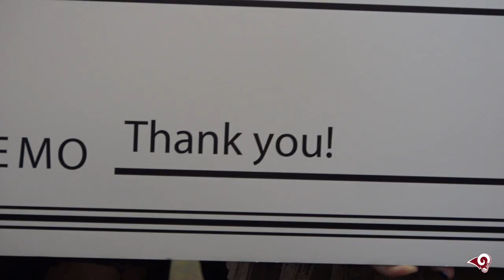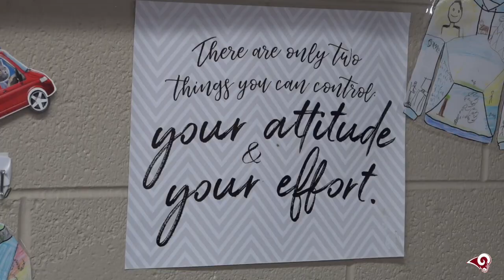OERB Award - Jennifer Farley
It was an exciting day at the Owasso 7th Grade Center, where officials from the Oklahoma Energy Resources Board (OERB) surprised Jennifer Farley with news that she had been named as one of the top 20 STEM teachers in Oklahoma! Mrs. Farley was selected from more than 500 nominees and she received a check for $5,000 along with another $2,000 for additional classroom supplies. Way to go, Mrs. Farley!